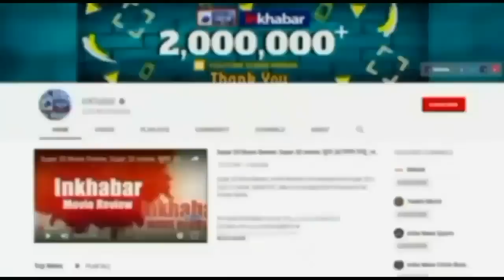Jharkhand Road Accident: बस से भिड़ा गैस सिलेंडर से लदा ट्रक, 10 से अधिक लोगों की दर्दनाक मौत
झारखंड के पाकुड़ में बुधवार सुबह हुए भीषण सड़क हादसे में 10 लोगों की दर्दनाक मौत हो गई . हादसा लिट्टीपाड़ा-अमड़ापाड़ा मुख्य सड़क पर पडेरकोला के पास हुआ. खबरों के मुताबिक बस पाकुड़ से दुमका जा रही थी और उसमें 40 से अधिक लोग सवार थे. इसमें करीब 25 लोगों घायल हुए हैं, बाकी बचे लोगों को बस की बॉडी काटकर निकाला गया.